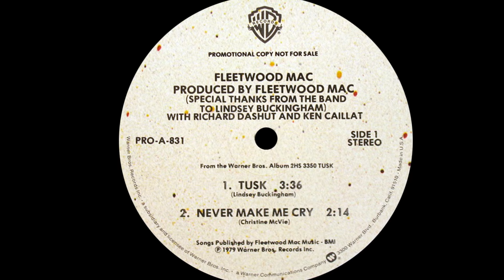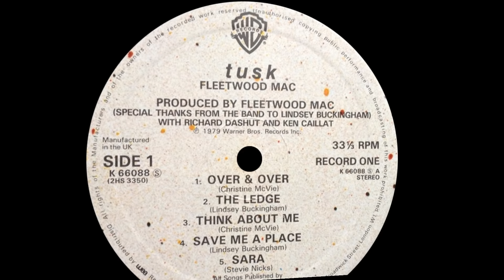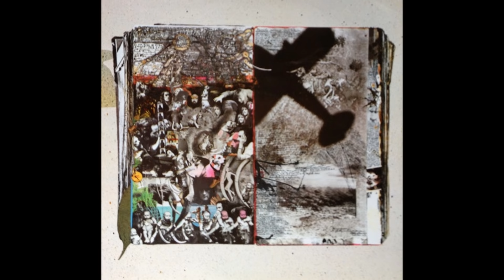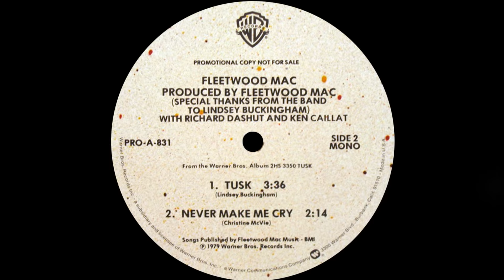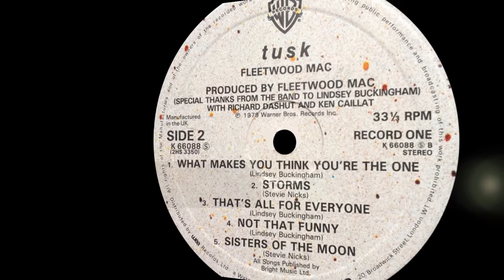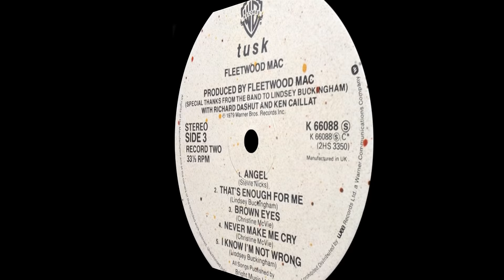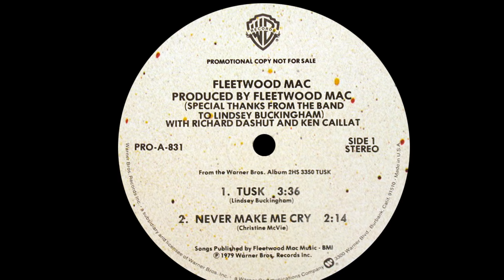Fleetwood Mac ~ Tusk 1979 Disco Purrfection Version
I'm a huge fan of Fleetwood Mac and own the original Buckingham Nicks LP that got them invited to join the legendary rock band. After Rumours, I wondered where they were going to go and I got my answer in the fall of 1979. "Tusk" was the first single issued and was the strangest anthem I ever heard. The marching band added a surreal but exciting layer to the dense African rhythms played out by Mick Fleetwood and the native sounding exhortations and chants of Lindsey Buckingham.

"Tusk" has been compared to those total change of pace experimental LP's like The Beatles "White Album", but was not as groundbreaking as it was head scratching. The rest of the album had a fuzzy, dreamlike feel to it. The songs "That's All For Everyone", "Over And Over" and "Sara" immediately come to mind. The production style was not as sharp as previous or subsequent releases until 2003's "Say You Will" which kinda felt like Tusk 2 to me.

I was at a record show and found the Fleetwood Mac The Chain box set which had alternate versions of "Tusk" and the first appearance of "Silver Springs" on CD, which is really the reason I bought it. "Silver Springs" was on the B side of "Go Your Own Way" back in 1976 and not made available until The Chain Box set that presented it in a crystal clear production that defies time. That song was perfect FM fodder and has graced my home on more than one occasion played at top volume with its impeccable production and a star making turn by writer/singer Stevie Nicks.

When Lindsey Buckingham took a larger part in the new sound the band gave him special credit on the album. He took the sound of the band back a step with less ornate orchestrations and deftly folded in elements of new wave and punk rock for an album that cost an unheard of sum of at least one million dollars, making it a first in the recording industry. It went double platinum despite the fact that the RKO radio chain played the album in its entirety before it was commercially released, the publicity allowed scores of Fleetwood Mac fans to be ready with their recorders and possibly diminished the sales, according to John McVie.

"Tusk" peaked at #8 and stayed in the top 10 for three weeks and is notable for being one of the first songs mixed down digitally from the original analog tapes. The song came about when Mick asked Lindsey to flesh out the rehearsal riff he was using for sound checks. It was recorded at an empty Dodger Stadium along with the University of Southern California Trojan Marching Band. The effort earned The Trojan marching band a record for the highest number of musicians performing on a single which was videotaped for future play.

The beat here is steady and driving, the bass sonorous and hypnotic, and I love it and knew I could have some fun with it...not disco by any measure, but it sure feels like something that would sound tribal and gut shaking in a club with the bass boosted. So here is my take on this classic Fleetwood Mac tune, which was a hit this time of year back in 1979. It got this great pounding tribal beat which would sound pretty awesome bassed up over the club speakers.